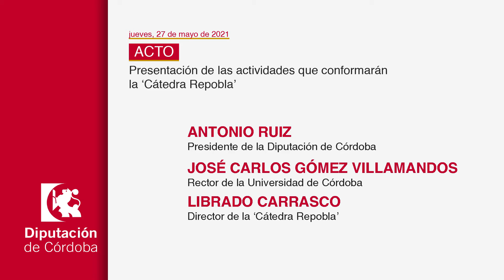DECLARACIONES Presentación Cátedra Repobla (27/05/2021)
Presentación de las actividades que conformarán la ‘Cátedra Repobla’
Rectorado de la UCO. Salón de Actos
jueves, 27 mayo 2021. 10:00 - 11:00

Dolores Amo, presidenta del Instituto Provincial de Desarrollo Económico

José Carlos Gómez Villamandos, rector de la Universidad de Córdoba

Librado Carrasco, director de la ‘Cátedra Repobla’